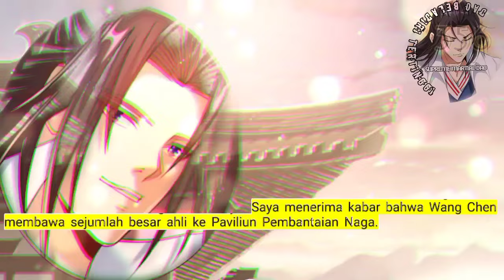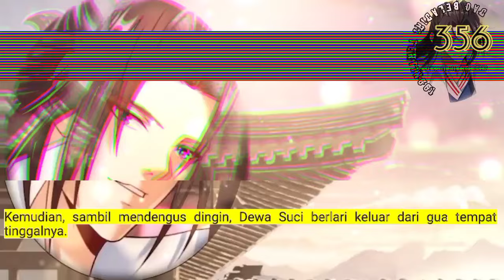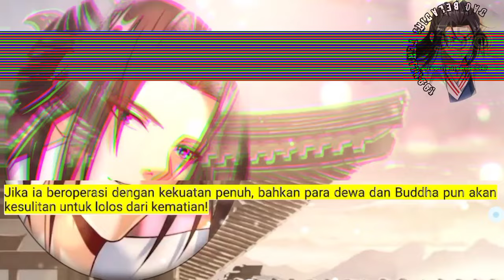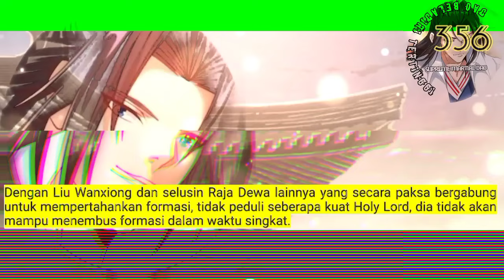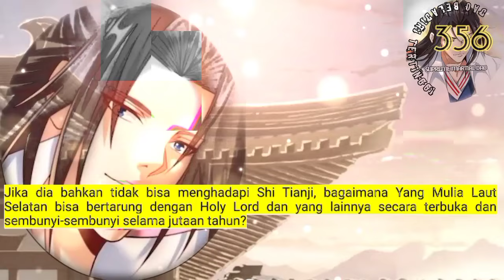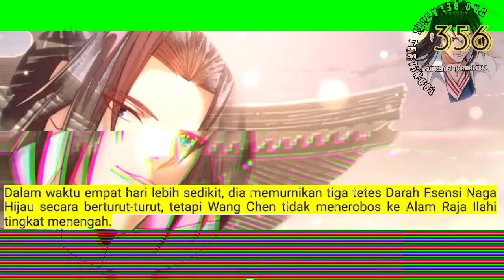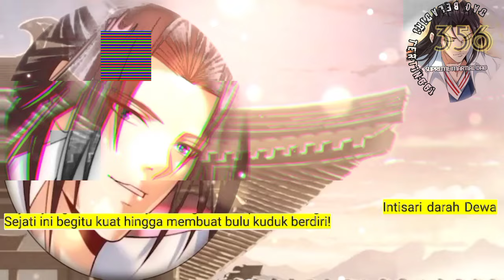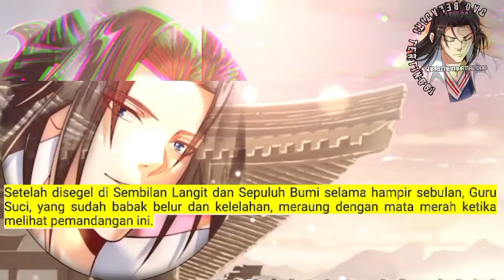Dao Beladiri Tertinggi season 356